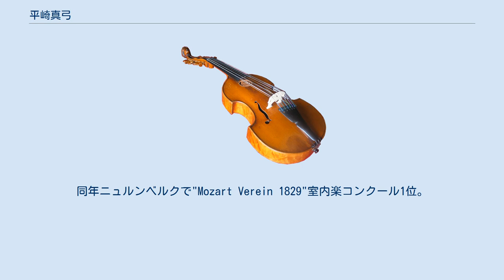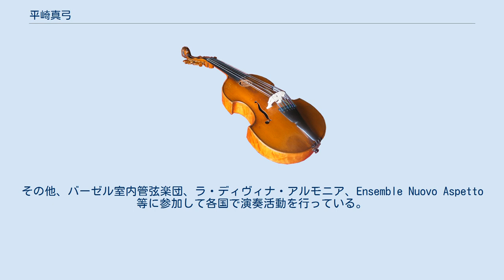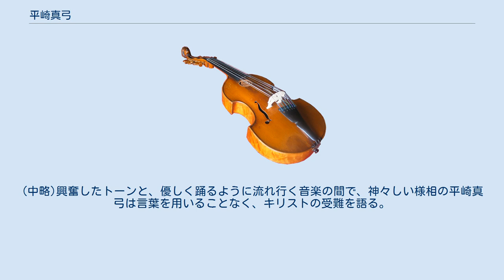平崎真弓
平崎 真弓（ひらさき まゆみ、1981年 - ）は、日本のヴァイオリン奏者である。
2006年にヨハン・ゼバスティアン・バッハ国際コンクール(ヴァイオリン／バロック・ヴァイオリン部門)で第2位受賞。
2008年にブルージュ国際古楽コンクールで第3位受賞。
フォルクヴァング音楽大学講師。
コンチェルト・ケルンコンサートミストレス。
ケルン在住。
 4歳でヴァイオリンをはじめ、ピアノや聖歌隊での歌唱も経験、東京藝術大学音楽学部附属音楽高等学校から同大学音楽学部に進学。
2001年よりニュルンベルク・アウクスブルク音楽大学で、ウィーン・フィルハーモニー管弦楽団の元コンサートマスター、ダニエル・ゲーデに師事。
同年ニュルンベルクで"Mozart Verein 1829"室内楽コンクール1位。
2003年より同教授のアシスタント、卒業後は同大学講師を務める。
2006年からバンベルクで教会音楽とオルガンを学ぶ。
2006年にヨハン・ゼバスティアン・バッハ国際コンクールで第2位を受賞した際、審査員を務めたミュンヘン国立音楽大学マリー・ウィテガー教授の勧めもありバロック・ヴァイオリンに転じ、2007年より同教授に師事。
また、ルツェルンのジュリアーノ・カルミニョーラに師事した他、並行してクリスティーネ・ショルンスハイムにチェンバロとフォルテピアノを師事する等、通奏低音・古楽演奏法を幅広く学んだ。
 2009年よりエッセンのフォルクヴァング音楽大学にてバロック・ヴァイオリン講師。
ブリュール城でのハイドン・フェスティバルでコンチェルト・ケルン芸術監督のマルティン・ザントホフと出会ったことを契機に、2011年以降コンサートマスター(主にバロックを担当)として招かれる。
その他、バーゼル室内管弦楽団、ラ・ディヴィナ・アルモニア、Ensemble Nuovo Aspetto等に参加して各国で演奏活動を行っている。
 平崎のソロは名手カルミニョーラと何年も一緒に弾いているかのような完全に一致したスタイルで弾ききった。
モダン楽器で聴き慣れているバッハのヴァイオリン協奏曲もバロック楽器の名手たちの演奏を聴くと、緊張感が重なって一段と身が引き締まる思いである。
 —廣兼正明、CLASSIC Review 2014年12月号(カルミニョーラと共演したCD) ・・・加えて、ヴァイオリニスト平崎真弓が率いる演奏家達の卓越したクオリティ、彼女は6曲のコンチェルト中4曲で主役を担った。
 —Werner Fritsch、Concerto Köln eröffnen die Musiktage(2015年10月、カッセルでのコンチェルト・ケルンによるブランデンブルク協奏曲全曲演奏) 深い内面の感情が激しいボウイングに見て取れる。
(中略)興奮したトーンと、優しく踊るように流れ行く音楽の間で、神々しい様相の平崎真弓は言葉を用いることなく、キリストの受難を語る。
 —Udo Güldner、Bibers Sonaten als eine barocke Andacht(2010年3月、ピンツベルクでのハインリヒ・ビーバーのソナタ集演奏) 踊るようなしなやかな身のこなしと、研ぎ澄まされた感性によってコントロールされる弓！作品の息遣いをまさに体現するものだ。
 —長岡愼、Pre Concert 2016年2月～3月